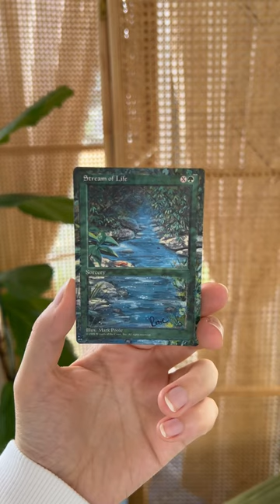Stream of Life (Mark Poole) hand painted alter - signing ASMR